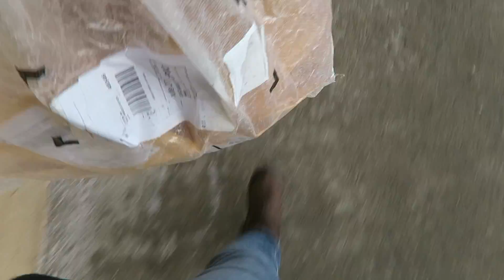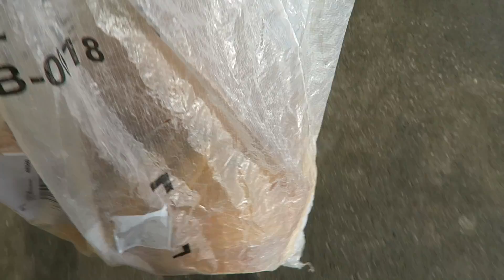Cabin Fever Relief | Feb 1-2, 2019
RELIEF! We finally got out of the house and relieved our cabin fever!

Used the treadmill three days in a row! GOALS!

Like thoughts in my mind, videos will pop up when they want to. My dog is adorable and makes many appearances. I'm not really sure what we're in for.

This is life in Michigan, according to a thirty-something with a BA in Psychology and plenty life experience.

Jorah Borkmont is a chihuahua/papillon mix, according to the rescue group that saved him. Be sure to check out his Instagram!